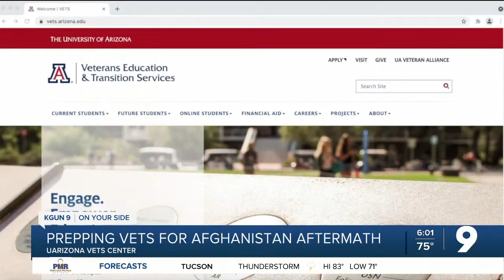UArizona prepared for vets distraught over Afghanistan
VETS Center supports student veterans